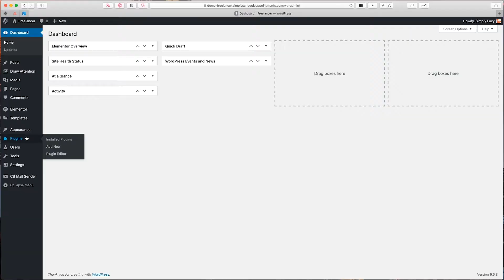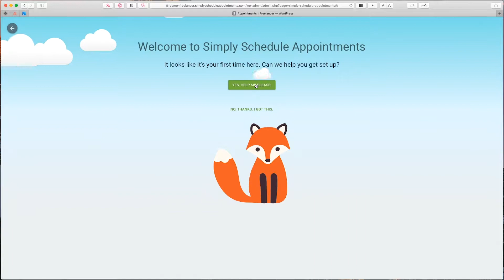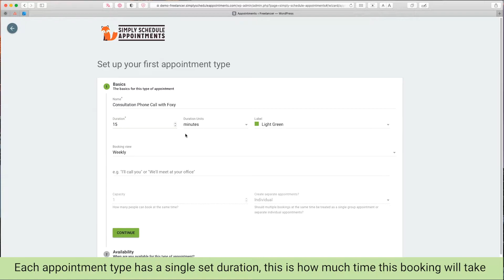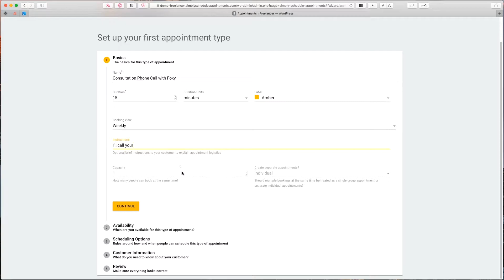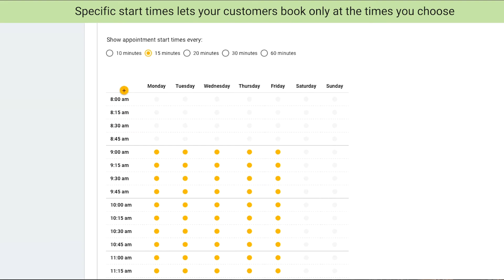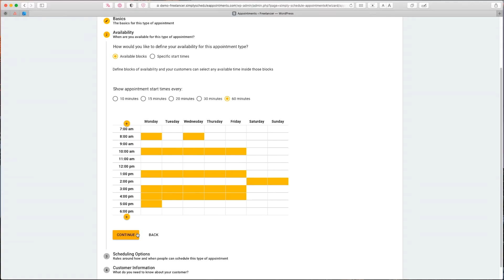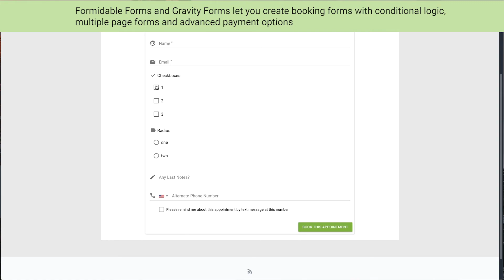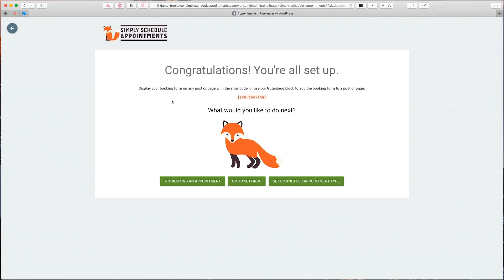WordPress Booking Plugin Setup Wizard | Simply Schedule Appointments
🦊 Simply Schedule Appointments | An easy & elegant appointment booking plugin for WordPress.

In this video, we walk through setting up Simply Schedule Appointments using our 5-minute setup wizard.